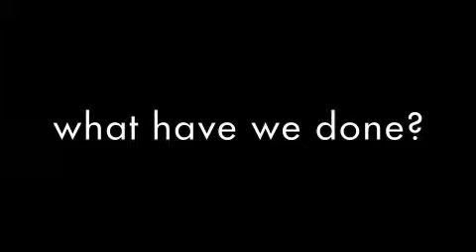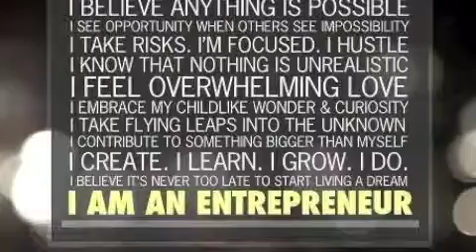MEETING OF THE MINDS